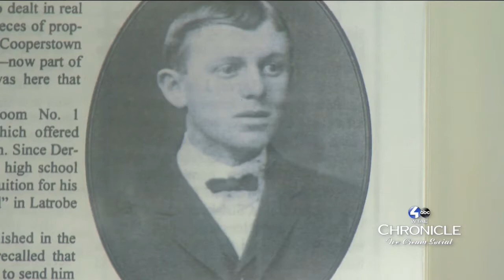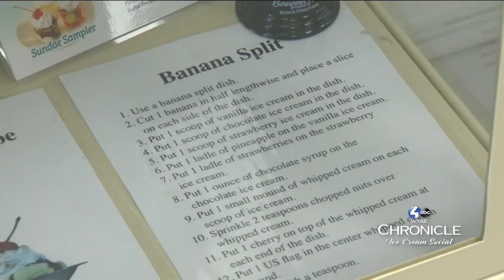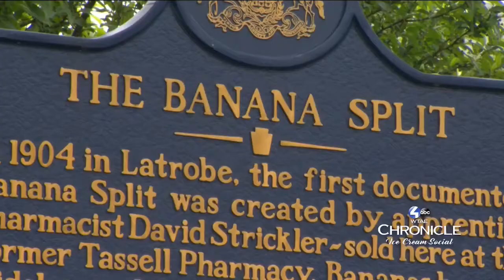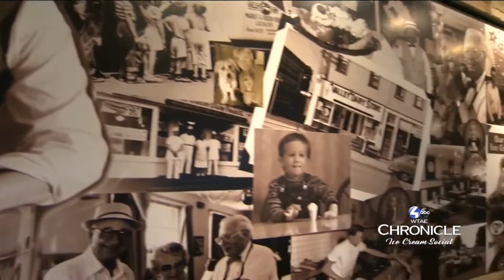Chronicle: Ice Cream Social - The Banana Split